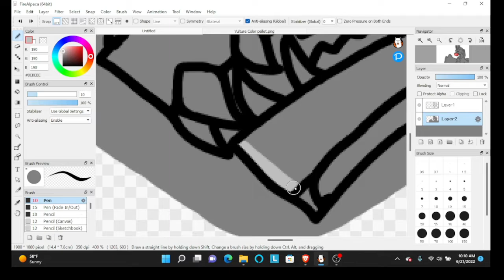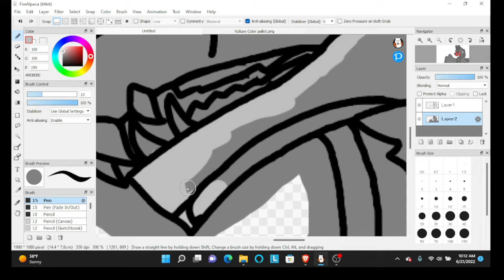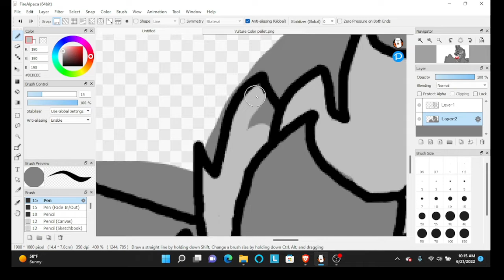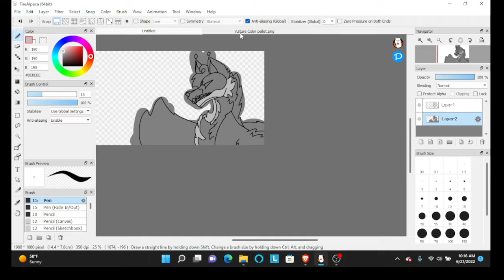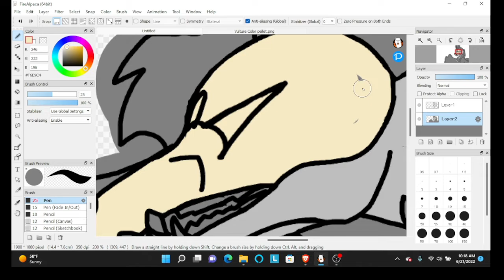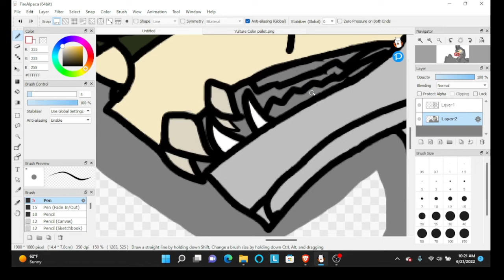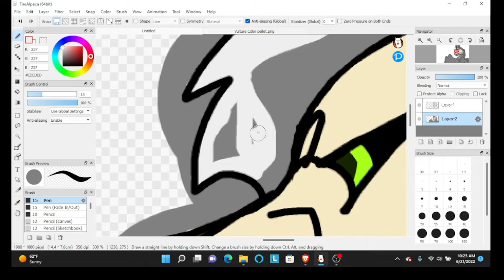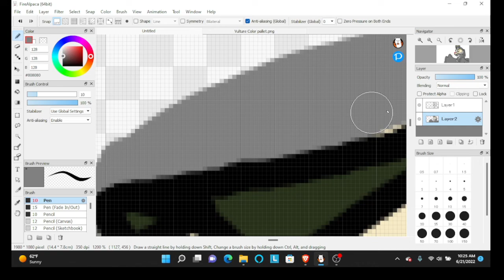RemFoox} Vulture Speed Paint // Julian's OC // BUFF VULTURE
Yoooo, In The new House, Loving it XD- Video Tore Of the House and Outside and stuff Soon (No Estimated date apologies)

Foxes Dimension Game Development Is being worked on, And Animations/Speed Paints ECT Will also be Continued Although I had been doing them even when we Were camping and all that, I just didn't Get much of a chance to Finish and or Record Or Publish them Soo XD.

Song: Dr. Gaster
Artist: Shadrow